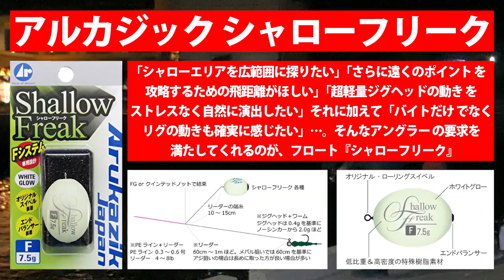【アジング】長崎デカアジ攻略！遠投リグ『キャロライナー』釣行編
今回の動画は冬のデカアジを狙ったアジング釣行です！動画ではまだ尺アジが釣れてないので何とか尺アジを釣りたい！そして今回は遠投が可能なキャロライナーリグをメインにしたアジングとなります(^^♪
リグの説明は別途動画にしたいと思いますので、まずは釣果のほどをご視聴下さい♪

■使用したキャロは↓
キザクラ シャローフリーク7.5g(フローティング)

これは片方にローリングスイベルが固定されているフロートで、Fシステムと呼ばれるリグ用に作られた。
Fシステムとは、リールからのPEラインにショックリーダーを結んだ際、残ったヒゲ部分のラインをカットせずに、このフロートを結んでしまう画期的な仕掛けのこと。
ショックリーダーの結び目を基点として、ジグ単に浮力を与えることができる。遠投性能も上がるし、アジの微細なバイトも逃さない！

【アジング】リアクションで誘う『尺アジ攻略』初心者からはじめるアジング講座

【アジング】深夜の釣行で事件勃発！アジングタックルでまさかの展開に騒然！【※R指定※】
◆使用タックル◆
ロッド
OLYMPIC 21GCORS-622UL-HS
ヤマガブランクスブルーカレント58TZ
ヤマガブランクスブルーカレント510

リール
カルディア LT1000S-P
Vanquish1000ssspg
17 ソアレCI4+500s
【DUEL】
第２/３/４期DUELサポーター
■おすすめエギング動画■